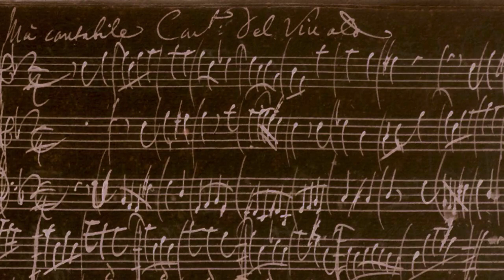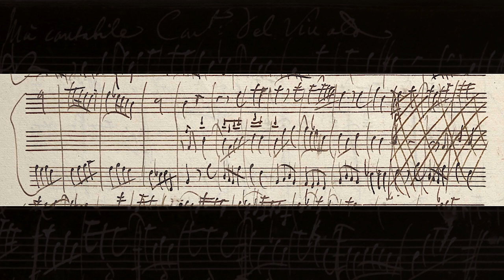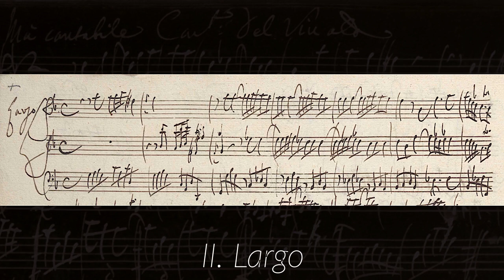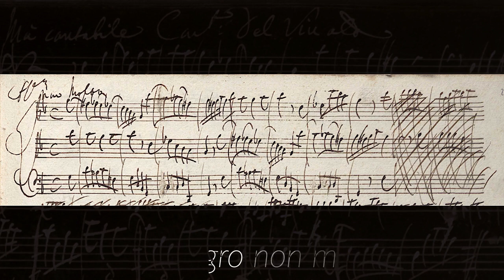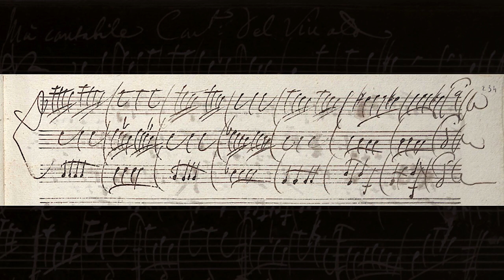VIVALDI | Concerto RV 103 in G minor | Original manuscript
For recorder, oboe and bassoon

I. Allegro mà cantabile (0:00)
II. Largo (4:25)
III. Allegro non molto (8:06)

Composed: 1720s
Turin source: Giordano 31

‘Vivaldi: Seven Concertos’
Marion Verbruggen, flauto dolce
Paul Goodwin, oboe
Dennis Godburn, fagotto
John Toll, cembalo
Harmonia Mundi HCX 3957046